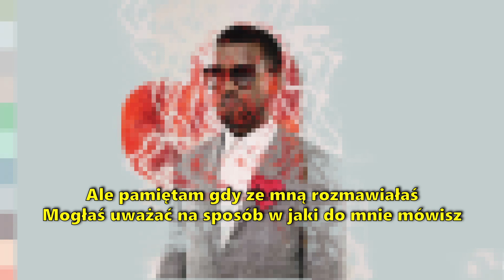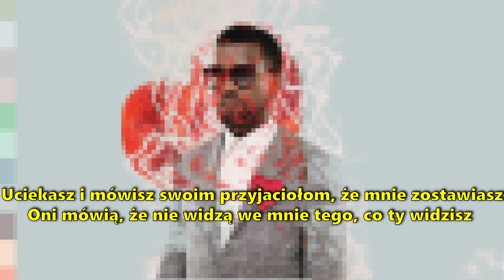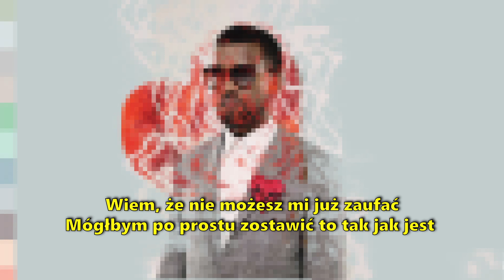Kanye West - Heartless [TŁUMACZENIE PO POLSKU]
bezsercna baba + dalej J TS